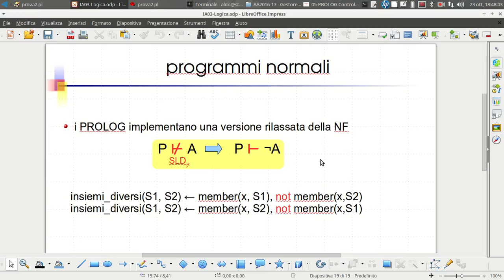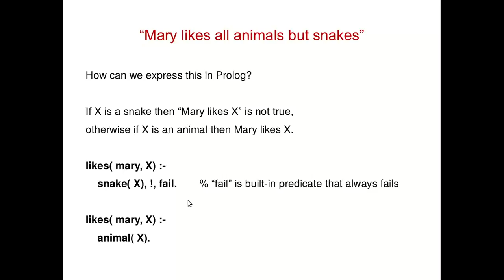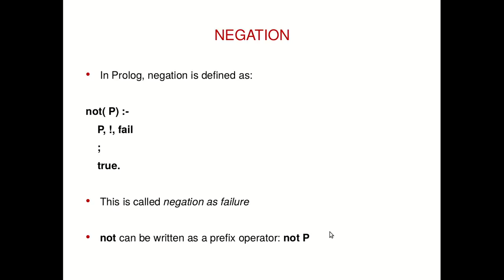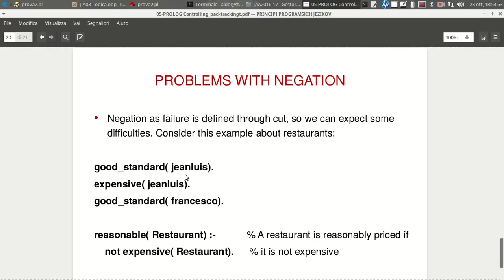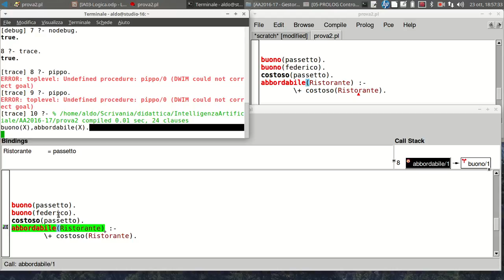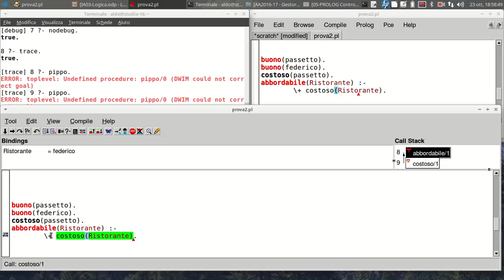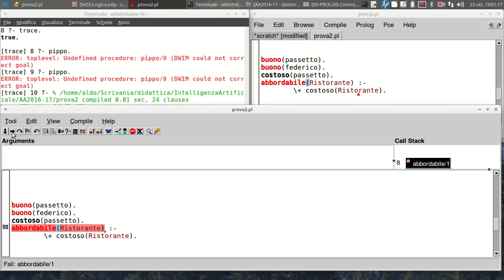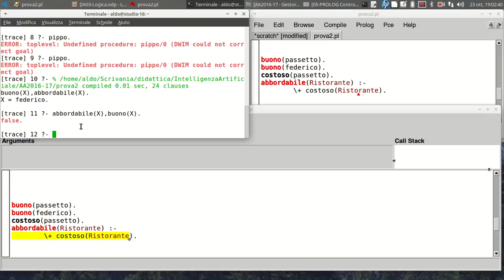IA13.2 PROLOG. IB - Negazione per Fallimento " \+"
implementazione del " \+"